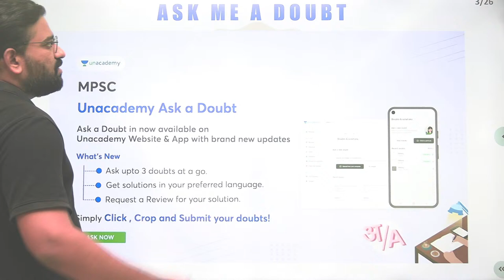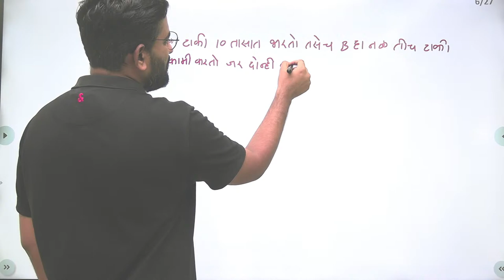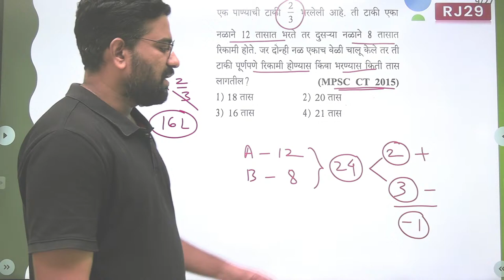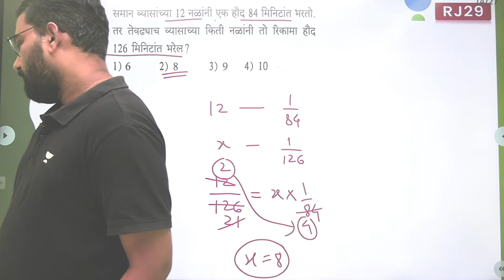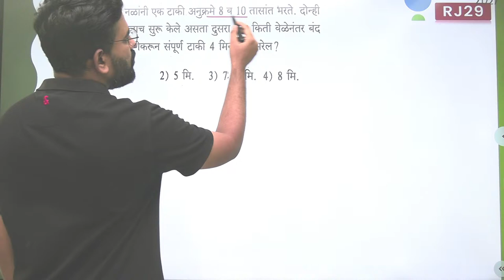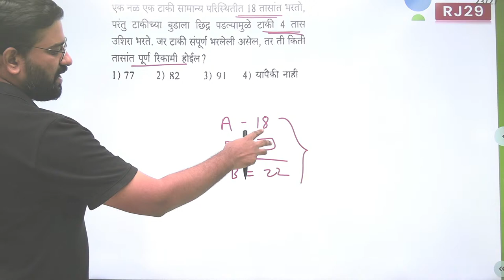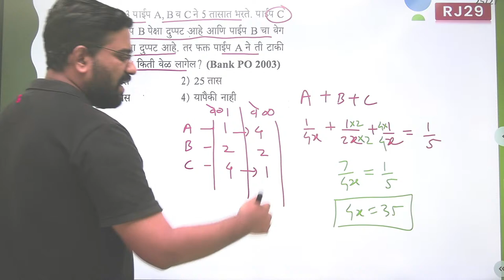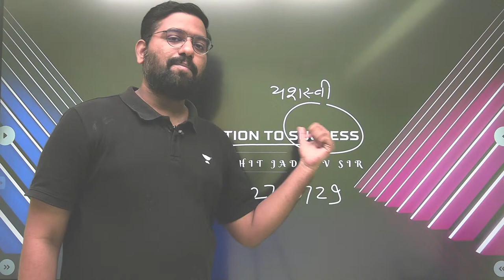नळ व टाकी | Pipe & Cistern | Basic to Advance | MPSC | Rohit Jadhav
In this session, Educator Rohit Jadhav will be discussing "नळ व टाकी | Pipe & Cistern" Basic to Advance

Call Rohit Jadhav's team on  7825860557 and take your MPSC Preparations to the next level.

➤ About the Educator:  Rohit Sanjay Jadhav has completed his B.Sc. Mathematics & holds 7 Years of Experiencein several online & offline institutes. he has also appeard For UPSC/MPSC/SSC/Railway & Cleared SSC & Railway Exams.
He is well known for Maths,Reasoning, General Science & Current Affairs

You can enroll to Unacademy Subscription and get the following benefits:
1. Learn from your favourite teacher
2. Dedicated DOUBT sessions
3. One Subscription, Unlimited Access to Live Online Classes and Videos
4. Real-time interaction with best-in-class teachers
5. You can ask doubts in live online classes
6. Limited students in each Class
7. Download the videos & watch them offline